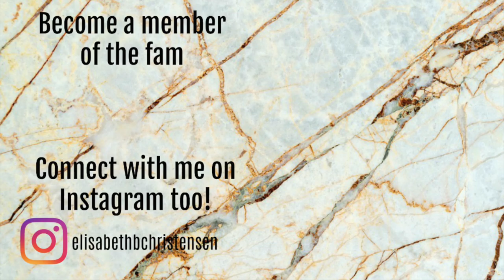PAN IN EVERYTHING | INTRO // COLLAB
Pan In Everything is literally about hitting pan or jar in every makeup product in your collection. Once we hit pan in a product we will roll in a new one to start working on.
This projects begins Oct 26, 2019 and has no official end date. It ends whenever you have pan in all of your makeup products.

Goal: Hit pan/jar in all makeup products in your collection.

MY PRODUCTS:
 1) Mac Pro longwear blush - Make You Mine
 2) Makeup Revolution Pro Glow Palette - Shade no. 6
 3) NYX Pro Highlight & Conour palette - Shade 2
 4) NYX Pro Highlight & Conour palette - Shade 3